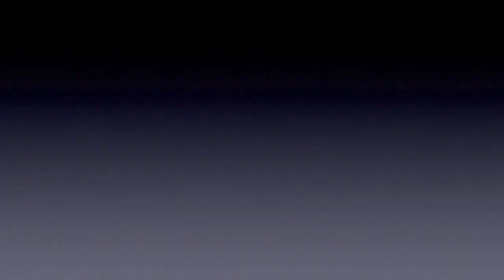Battle of the Olympians & WNBA MVP's - Tina Charles & Candace Parker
Connecticut Sun Tina Charles discusses her Team USA Gold Medal, team experience, and the MVP race w/ Candace Parker. Also the MVP between her and Parker.